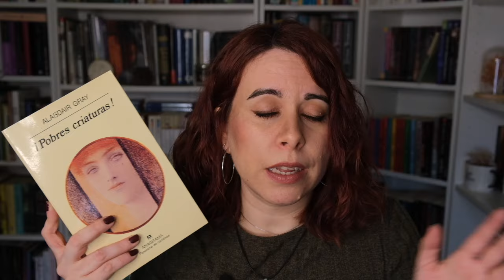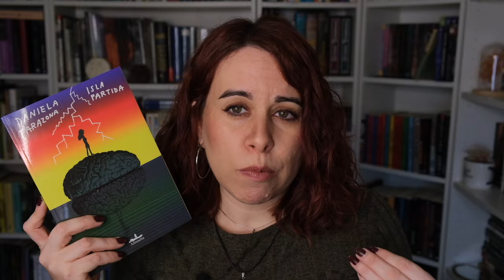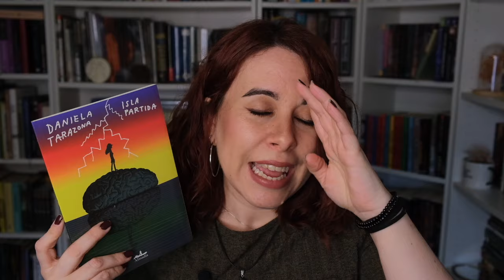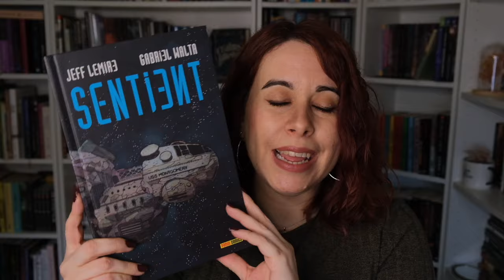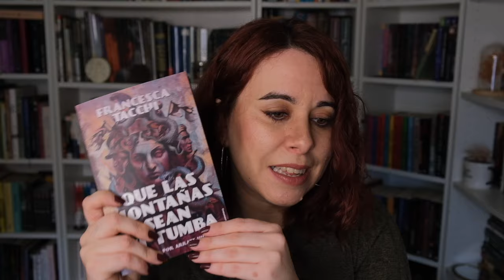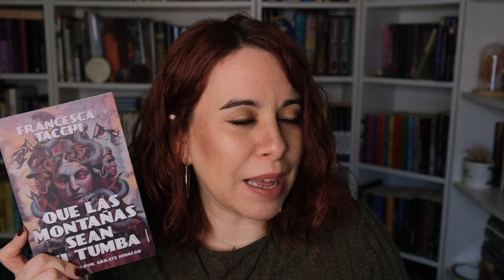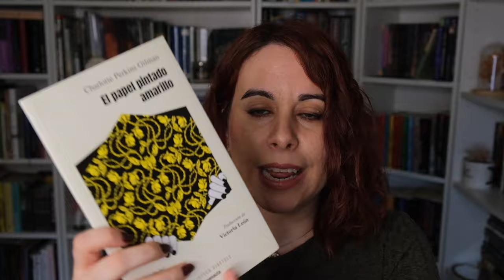WRAP UP FEBRERO